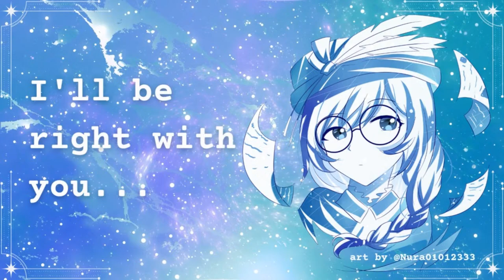[BANISHED] It Took You HOW Long To Build That Chapel??? [5]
Banished is one of Blue's most beloved games 😊 To speed up time or not to speed up time... REGARDLESS, let's continue our lovely lives as wilderness exiles together and wield our pickaxes with much gusto ~

~ Hashtags ~

Live Tag
Art Tag
Meme Tag
Blue's Writing Tag
Community Name: MacGuffins
Oshi Mark:  📚

~ Stream Rules ~

1) Please treat everyone with care and respect
2) Please block, report, and ignore anyone who fails to follow the above rule

Blue hopes so much that you enjoy her company ~